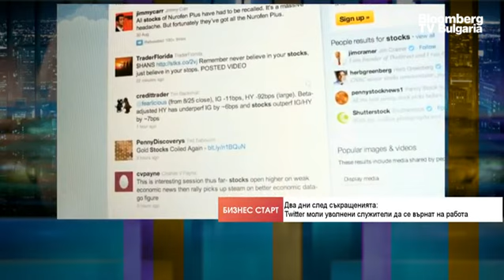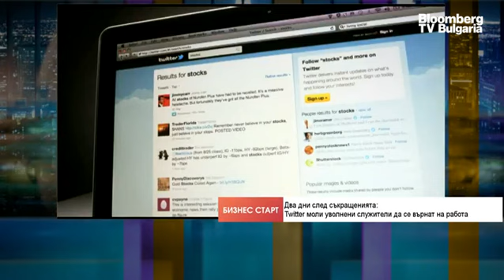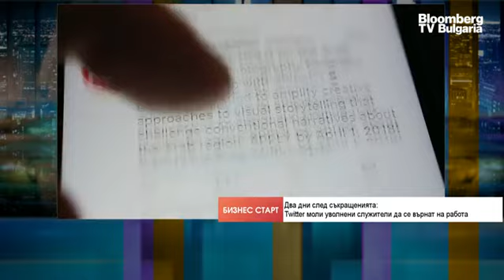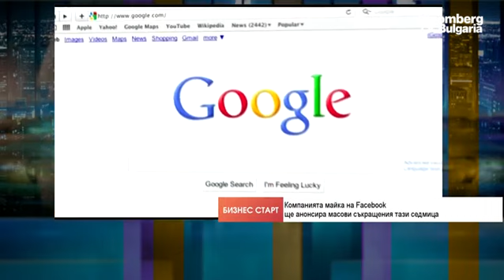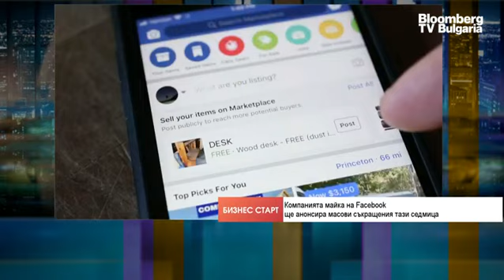Meta ще започне да съкращава хиляди служители тази седмица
Meta Platforms Inc. планира да започне съкращения, които ще засегнат хиляди работници от тази седмица. Съкращаването на работни места може да започне още в сряда. Компанията вече е казала на служителите да отменят несъществени пътувания от тази седмица. Това каза Бойчо Попов, гл. редактор на Investor.bg, в ефира на предаването "Бизнес старт" с водещ Христо Николов.